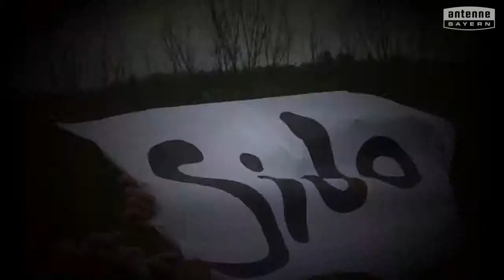Grundschule Kirchlauter will das ANTENNE BAYERN Pausenhofkonzert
Votet für: Grundschule Kirchlauter! ANTENNE BAYERN bringt die Stars auf unseren Pausenhof. Holt das ANTENNE BAYERN Pausenhofkonzert an unsere Schule und votet jetzt